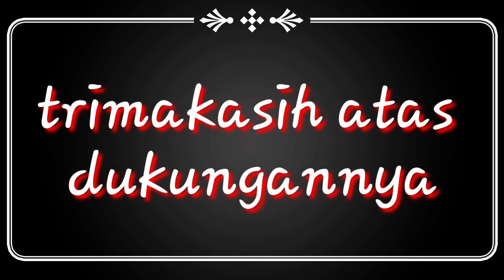berburu bahan bonsai yamadori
halo sahabat bonsai salam satu hobby salam bonsai bali,ok sahabat di video kali ini saya mau berburu bahan bonsai yamadori yaitu bahan bonsai yg karakernya murni dibuat oleh alam,ok sahabat tonton terus video ini dan jangan lupa untuk